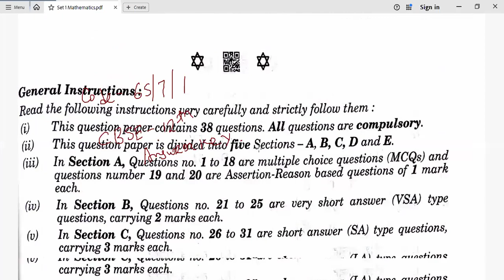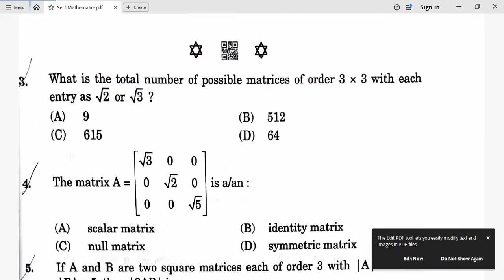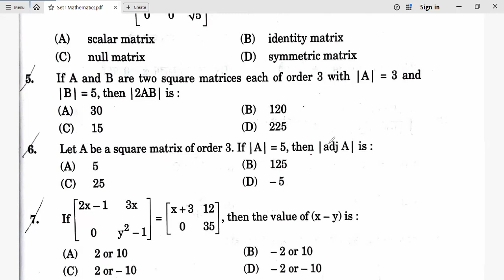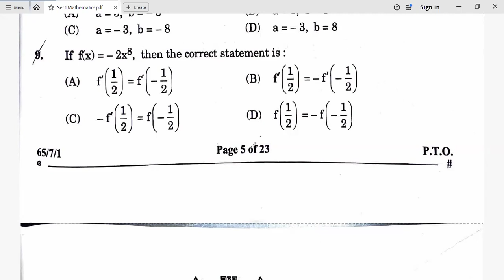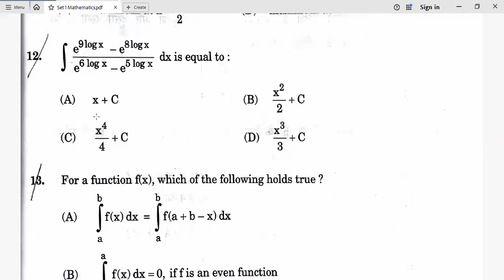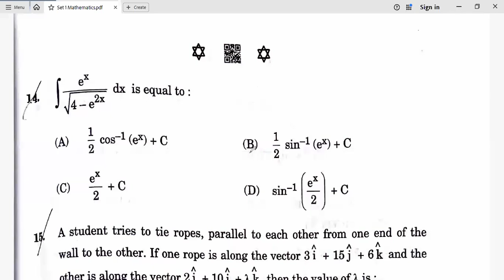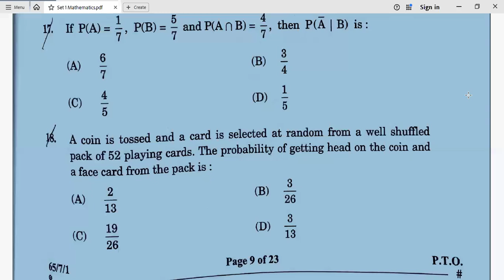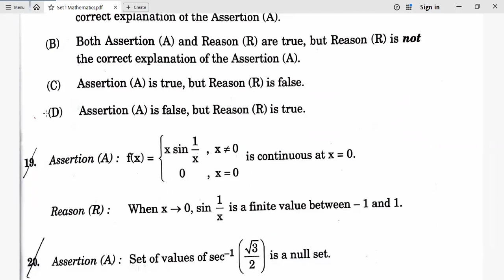CBSE 2025, CLASS 12th , Mathematics , Paper Code 65/7/1 , Set 1, Detailed Answer key , 8 March 2025.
Here we are going to help you to Score 90% + marks in Class 9th & 10th ,  90% + marks in Mathematics in Class 11th &12th.

Quality Academy Bhilai is a educational channel , here you will get genuine videos of class 8th, 9th, 10th, 11th & 12th CBSE, NCERT & ICSE Boards.
 You will also get career realted suggestions, Preparation for KVPY , NTSE, OLYMPIAD  teaching exams, and maths for all competitive exams.

Address- Sundar nagar Bhilai.

Thanks

Quality Academy Bhilai